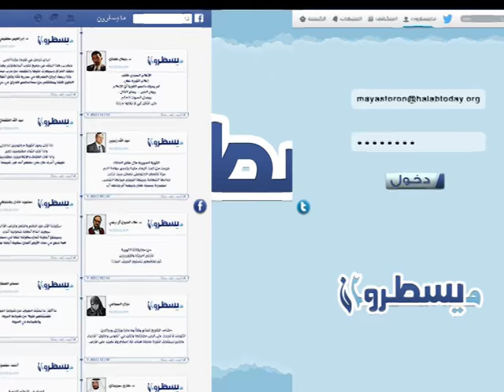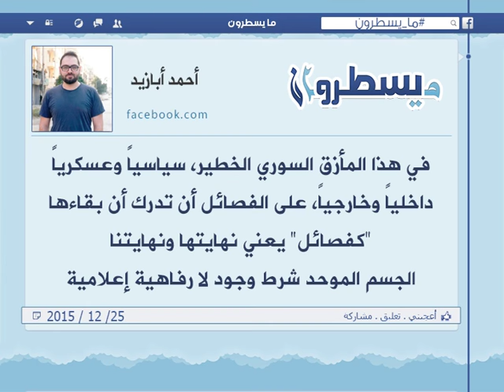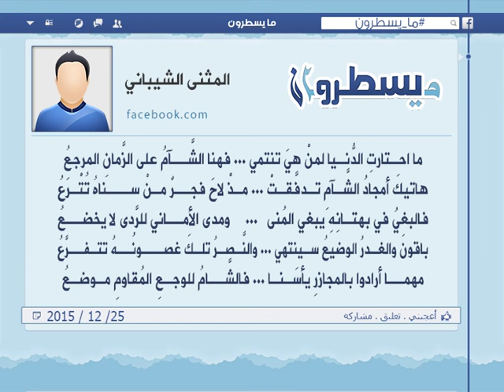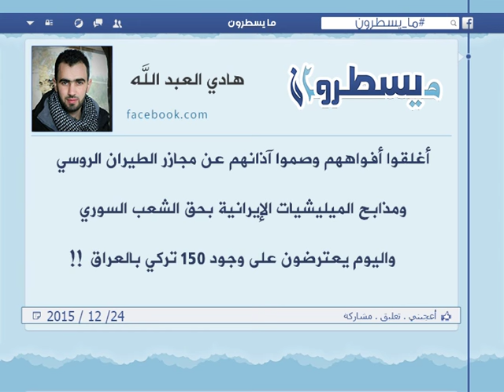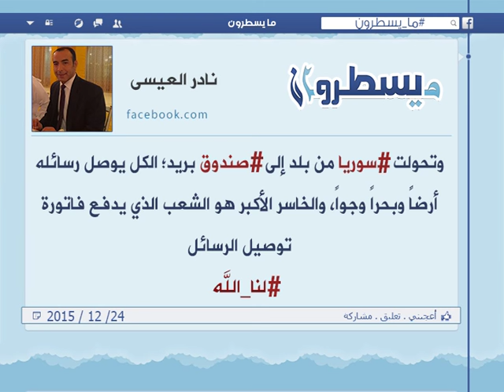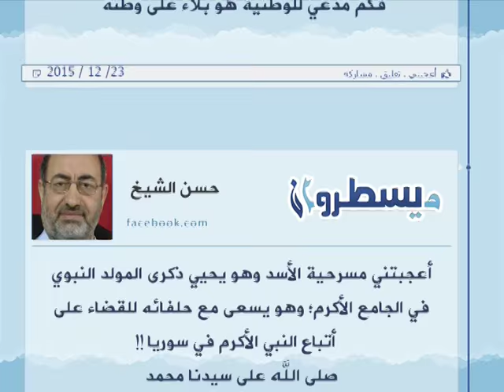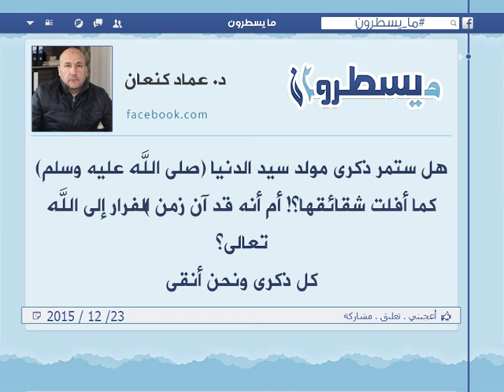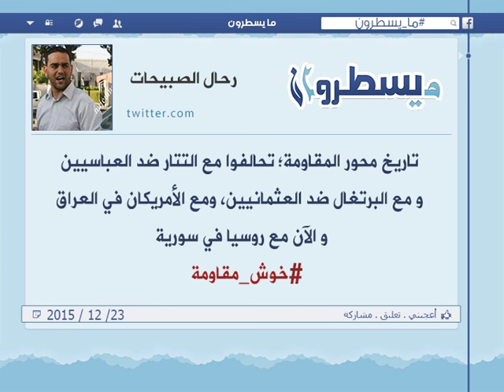برنامج ما يسطرون 25 12 2015